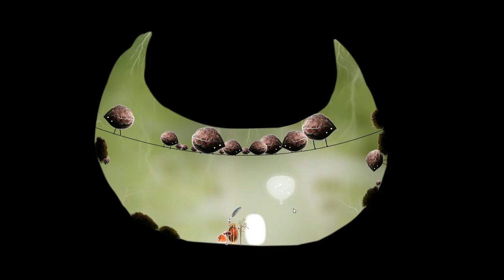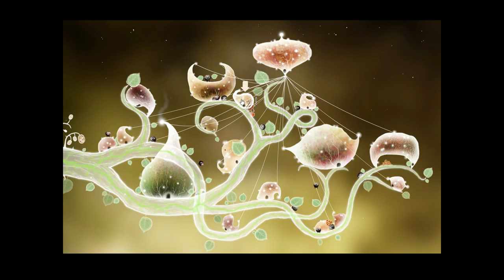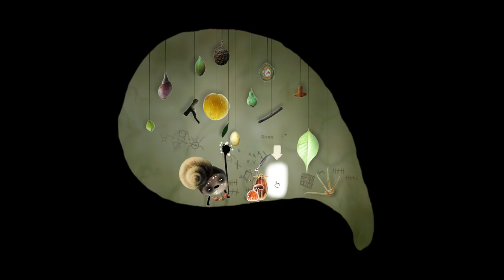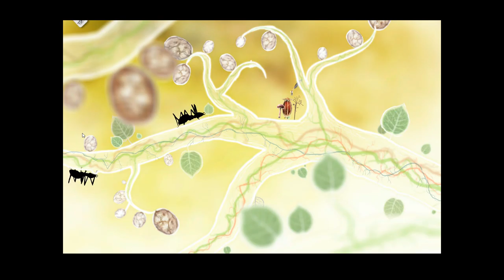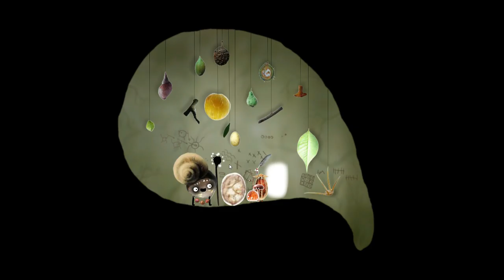We're doing BOTANICULA Wrong - Part 5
Zach is back in the driver's seat once again for another fantastical romp through this charming point-and-click puzzle game!